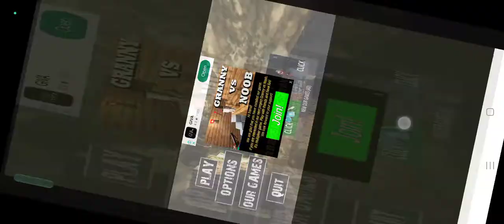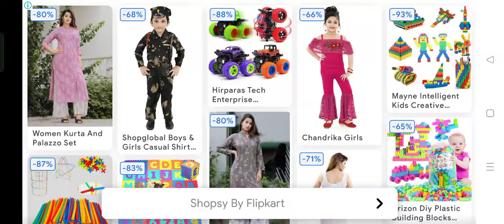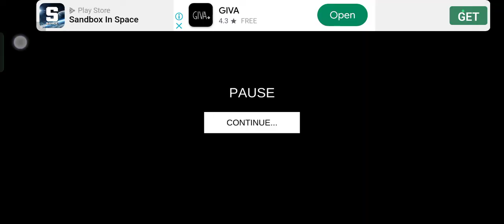Playing as granny and grandpa part 1